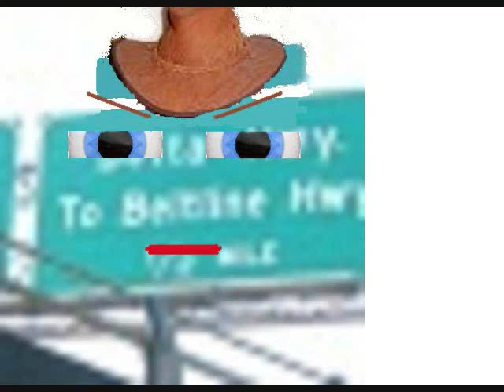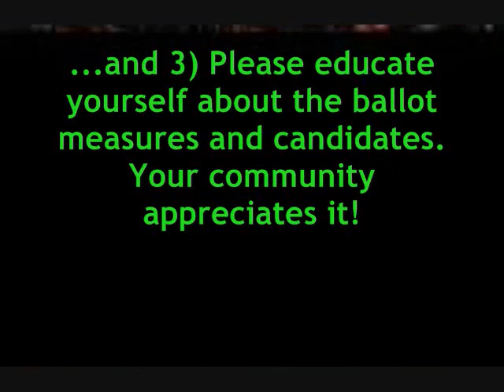kulongoski_dreamin.wmv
"KULONGOSKI DREAMIN'" - An interpretation of the current debacle created by Oregon Governor Ted Kulongoski's decision to rename the beltline highway after one of his mega-millionaire donor friends - AT TAXPAYER EXPENSE!